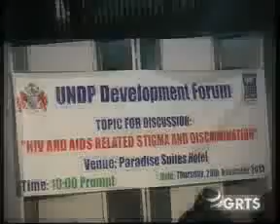GRTS 02 01 2014 2020 GMT